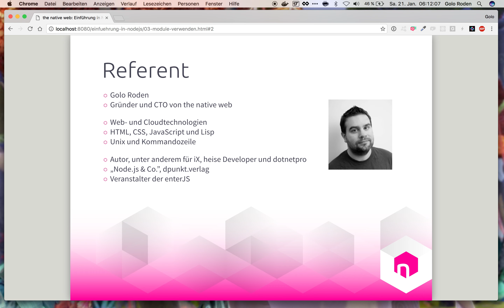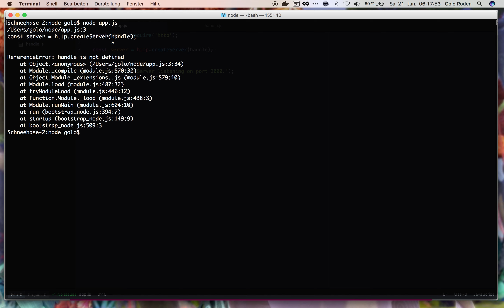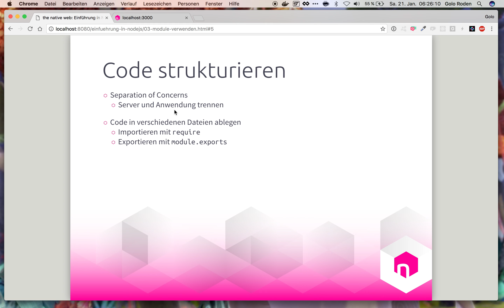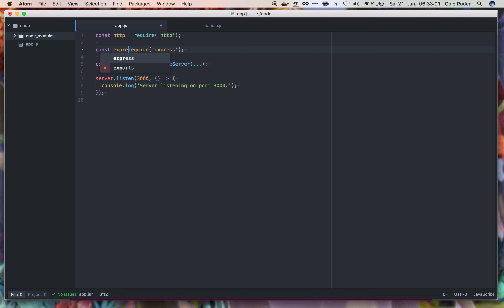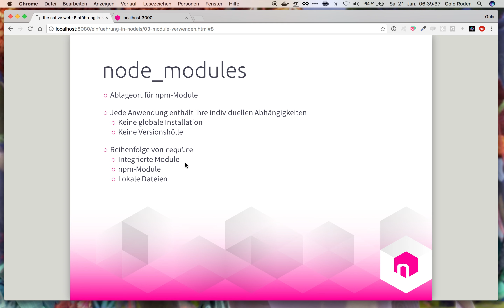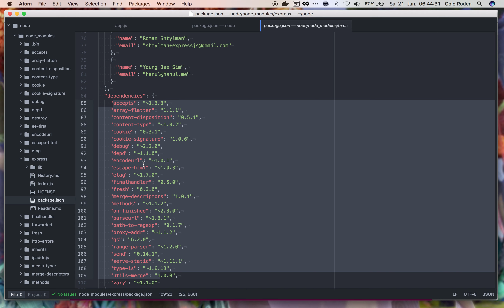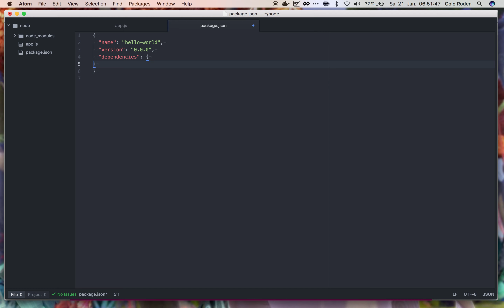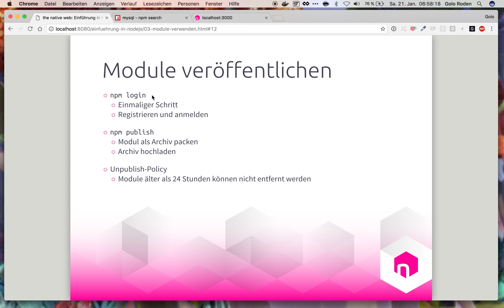npm-Module in Node.js verwenden // deutsch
Der kompakte Kern von Node.js ist Vor- und Nachteil zugleich: Während er der Reife und Stabilität zuträglich ist, fehlt der Laufzeitumgebung dadurch zugleich eine umfangreiche Standardbibliothek. Diese Aufgabe übernehmen stattdessen hunderttausende Module aus der Community. Wie funktioniert das?

Weiterführende Links 🌍